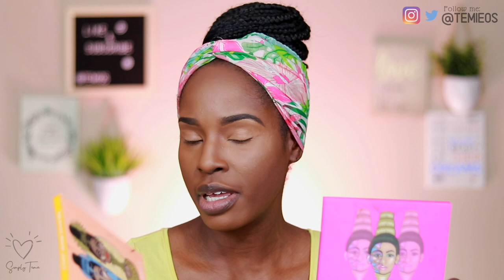VALENTINES DAY MAKEUP LOOK | IKIGAI MOTIVATION TALK | SIMPLY TEMIE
I hope you can find what your purpose is and fulfill your dreams and passions.
Be sure to👍🏾LIKE this video, 📹 SHARE with someone and 💬COMMENT your opinions, questions, and requests. And Don't forget to do the Honors! ♥♥♥ Tune in weekly for a NEW video♥♥♥ And Don't forget to be THANKFUL!

♥♥♥  Intro/Outro Music by Theevs-Horizon: THE GOOD LIFE

EQUIPMENTS I USE:

Camera:  Cannon 80D, iPhone 8+ setting on 4k 60fps
Tripod: Handheld tripod & Tabletop Tripod:
Lighting: Soft Boxes/ Clamp lights/ Daylight when available
Comica Microphone / Boya Lavalier Mic

If you're reading this leave 💙🤍emoji in the comment section. I 💙🤍 U. Thank You!